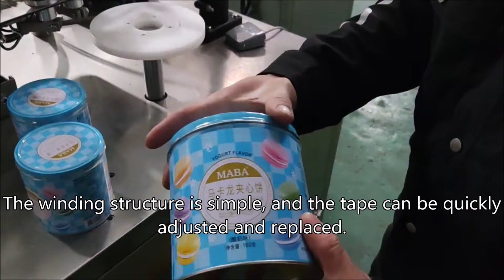Semi automatic biscuit tin tape sealing machine,Macaron Cookies container tape around sealer machine